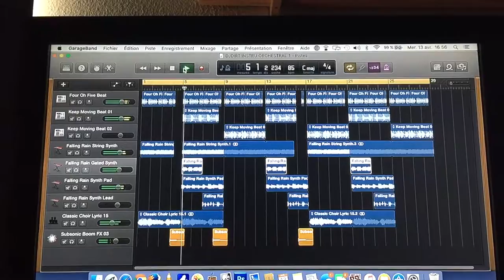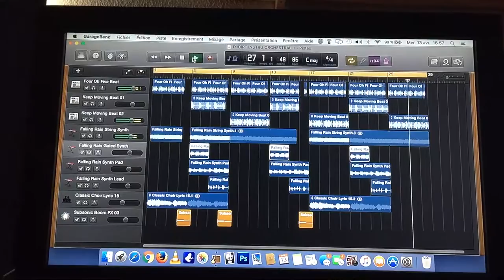Djdirt instru oldsolique 1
En prepa lourd !